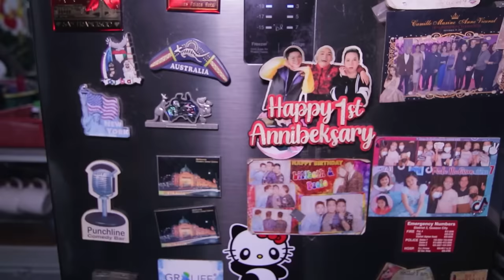HOUSE RAID KAY LASSY | BEKS BATTALION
Our first movie BEKS DAYS OF OUR LIVES is now streaming on VIVA ONE.